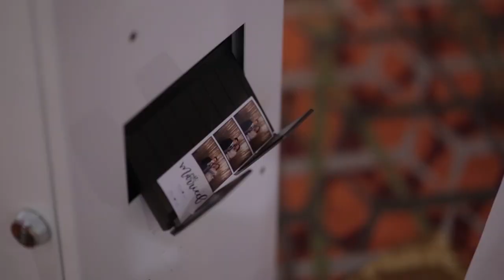Sana & Fabian's Luxurious Indian Wedding Reception at NOAH'S Event Venue of Lincolnshire, Illinois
Sana and Fabian's wedding reception at NOAH'S Event Venue of Lincolnshire, Illinois was luxurious and fabulous. Colorful details, dancing, and beautiful smiles filled this celebration with life. Sana was stunning in beautiful, intricate attire and jewelry, while Fabian was modern and stylish in a blue suit, gray vest, and maroon tie. Every part of this wedding, from the wedding ceremony to the wedding reception to everything in between, was so beautiful. It seemed like everyone took a turn on the dance floor to celebrate with the happy couple. In the NOAH'S Main Hall, our beautiful Spoke Ceiling Sparkled overhead, adding an extra dash of elegance and sophistication to the wedding venue decor. The tables were decorated with centerpieces that consisted of lanterns with small lights in them. Such a sweet addition! The couple even stole away from the celebration to take wedding photos and videos at a lovely bridge. Congratulations Sana and Fabian on your beautiful wedding!

Videographer: Aria Fine Art Films

NOAH'S of Lincolnshire, Illinois
200 Barclay Boulevard, Lincolnshire, IL 60069